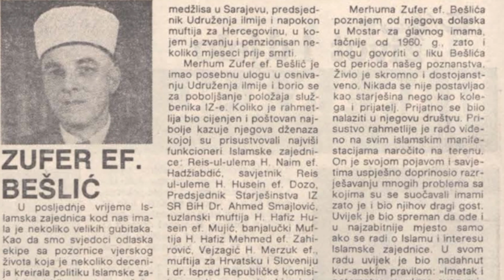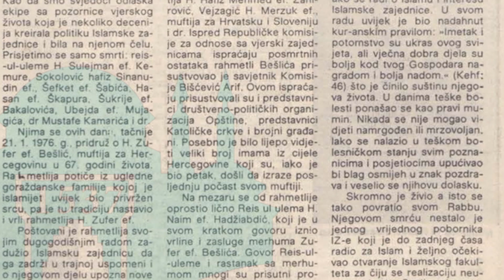Putokazi E12 2024 - muftija Seid ef Smajkic PRVI DIO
Kao i na ostalim dijelovima Bosne i Hercegovine početak druge polovine XX stoljeća  može se smatrati periodom konsolidacije djelovanja Islamske zajednice na prostorima Hercegovine, usaglašenom sa tadašnjim kulturno civilizacijskim i društvenim standardima. Svaka historijska promjena, mijenjanje državno pravnih okvira uvijek se sa očiglednim posljedicama, vidno reflektirala  u rubnim dijelovima etničkih i nacionalnih cjelina. Napori Islamske zajednice, pokazat će vrijeme, i aktivnosti koje je provodila na planu vjersko odgojnog obrazovanja muslimana ali i institucionalnog organiziranja Bošnjaka bit će jedina avangardna alternativa suprotstavljanja agresiji na suverenu, međunarodnu priznatu državu Bosnu i Hercegovinu.